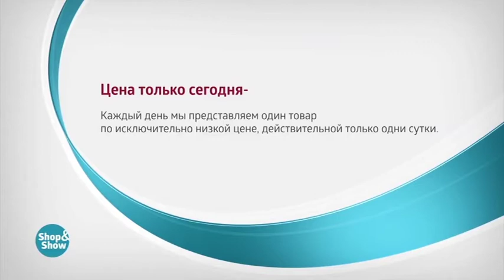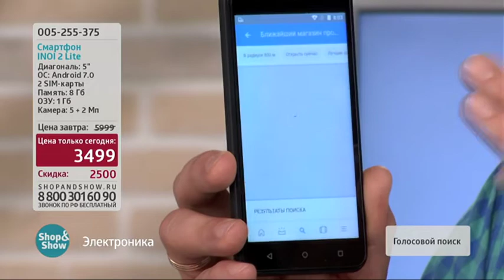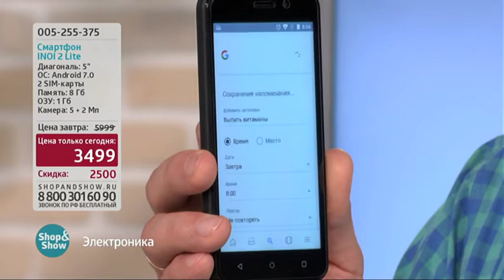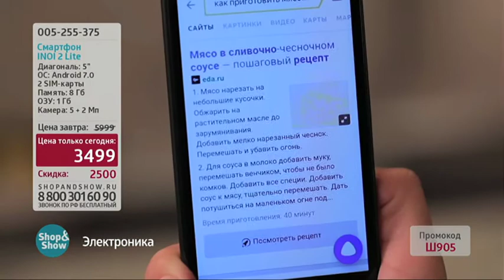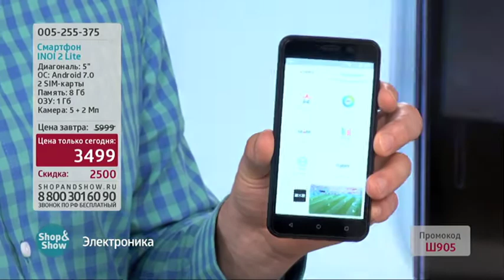Смартфон INOI2LITE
Обзор на товар Смартфон INOI2LITE